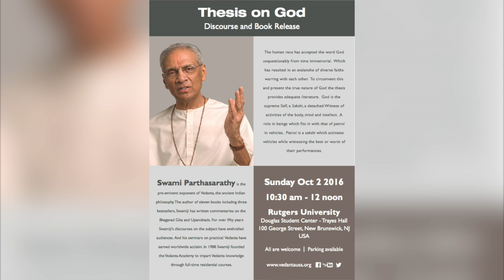Vedanta Cultural Foundation Lecture Series at Rutgers University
Gautam Jain, Dean of Vedanta Culrutal Foundation USA, explains vedanta and talks about an upcoming lecture series held at Rutgers University in New Brunswick, NJ.